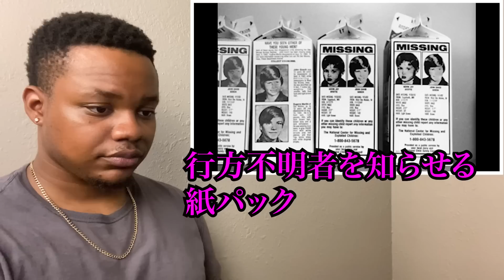🇺🇸の闇が詰まった画像が闇深過ぎた...